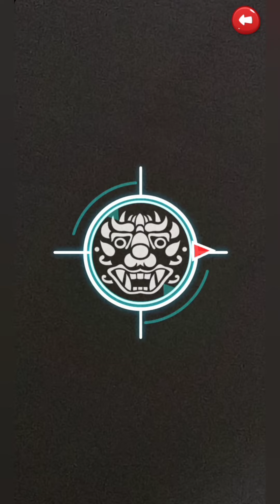Fun kids games | Ghost kids game | Getcha Ghost | Capture 3 ghost